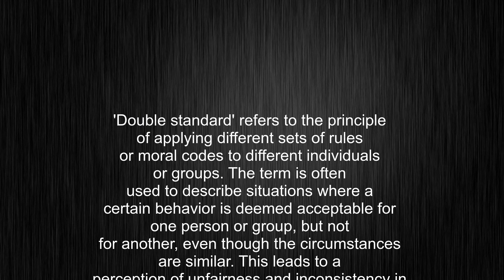What's the meaning of "double standard", How to pronounce double standard?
This video tells you what "double standard" means, how to pronounce it, provides a pronunciation guide and an accurate definition.
00:00 Pronunciation
00:24 Meaning

- What is the meaning of double standard
- How to say double standard
- What is the definition of double standard
- How to pronounce double standard

Visit our free audio/video dictionary tutorial to learn how to correctly pronounce words/names and to learn their meanings, definitions, just like double standard definition and meaning in Merriam-Webster, double standard definition and meaning in Collins English Dictionary, double standard definition and meaning in The Oxford English Dictionary, double standard definition and meaning in Longman Dictionary of Contemporary English, double standard definition and meaning in Cambridge Advanced Learner's Dictionary, and more.